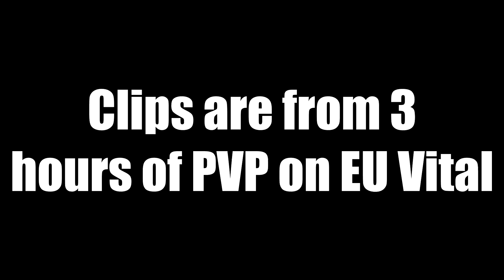13 month tour in Vietnam | EU Vital Main/Random Clips | MT Clan | TOAST #13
Some EU Vital Main clips from the 3 hours I roamed on Saturday and leftover clips.